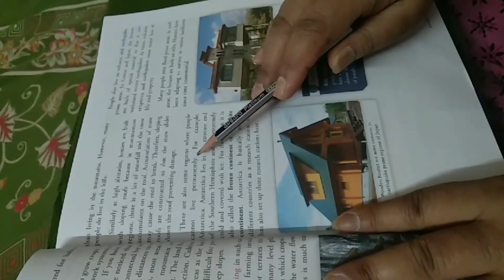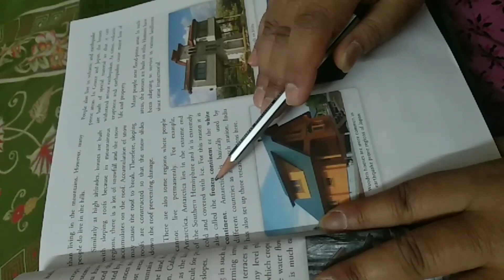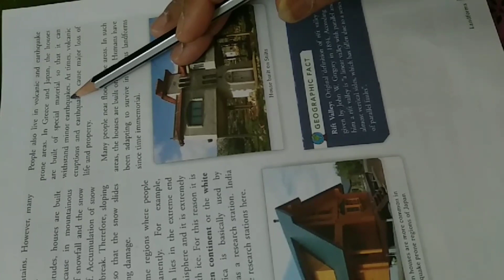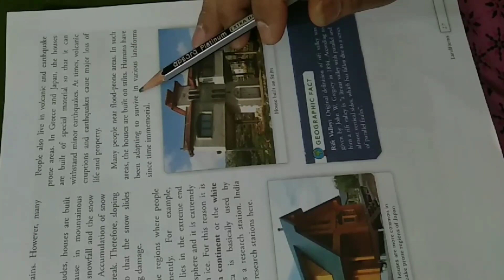Class-6, Subject-Geography, Video-23,Chapter-2 (Landforms), Part-13 by Mrs Parveen Lata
Video 23, geography, class 6 chapter 2,landforms, part 13